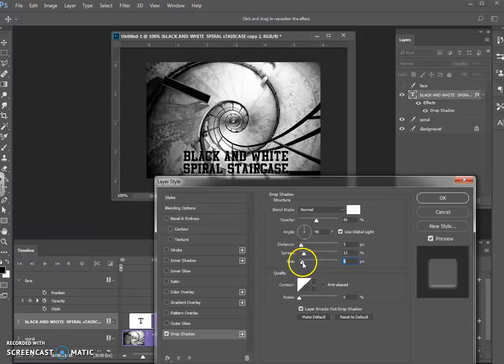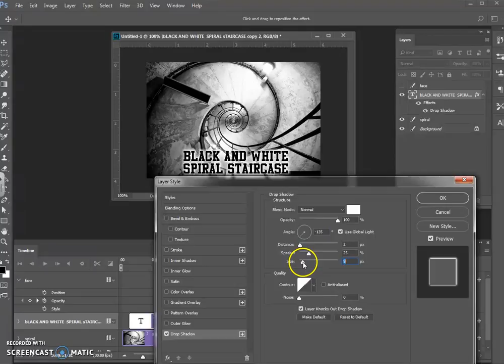Make Text POP 02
Another way to make Text "pop" = add a white drop shadow using "FX".  BE SURE THE BLEND MODE IS SET TO "NORMAL"!!